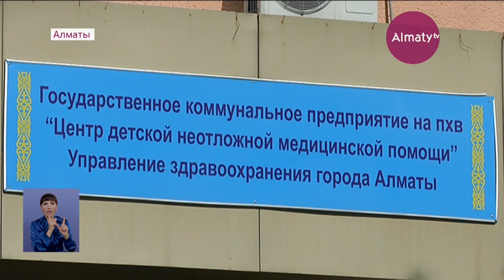Транспортная компания оплатила лечение ребенка, пострадавшего в ДТП в Алматы (12.07.19)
Лечение ребёнка, пострадавшего в ДТП оплатили перевозчики. Компания выплатила миллион тенге и готова нести дополнительные расходы, передает корреспондент Almaty.tv.